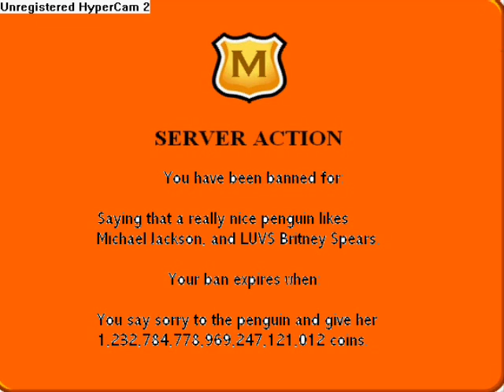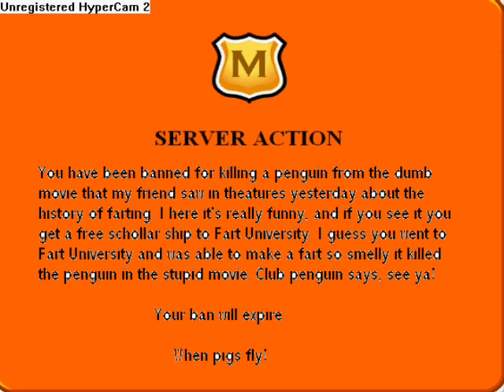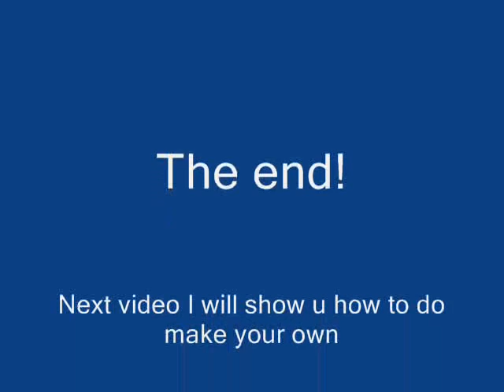My Own Clubpenguin Banning Funnys